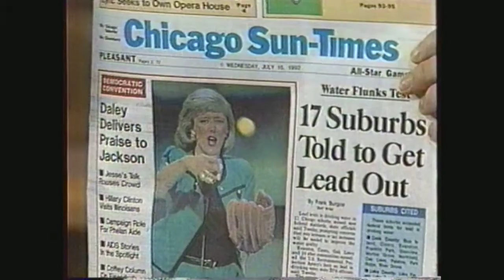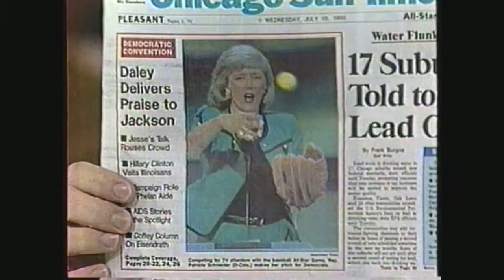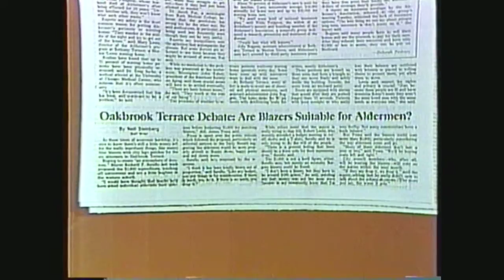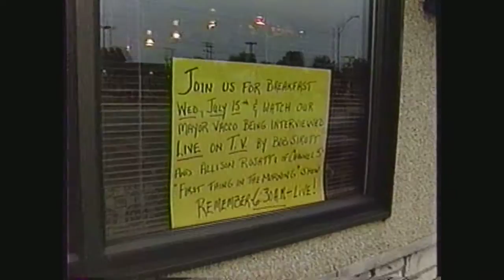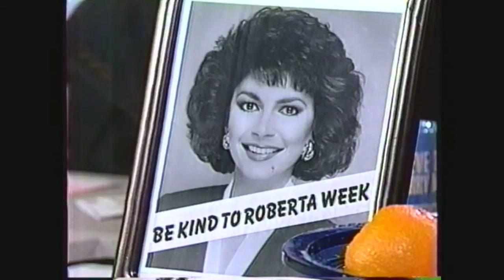A Typical News Day with Bob Sirott (NBC 5 News First Thing in the Morning) 7-15-1992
There's some feedback from not grounding it properly but whatever. It comes and goes. Taken from the July 15th
A typical newsday, the highlight reel of all the things you could see back in the good old days of local news with Bob Sirott and his partner in crime Allison Rosati.

Featuring:
- Pork Rinds
- The Size of Pat Schroeder's Mitt
- A BrackaBella
- A Closeup of Bob's Ankle
- Be Kind to Roberta Week [July 12 - 18]
- An Interview with Mayor Anthony Vacco in which he gets a mug from an unknown source.